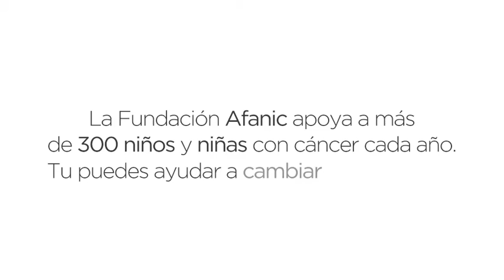BANCO FIE – Caminando Por La Vida 2019 SCZ – Testimonio 1